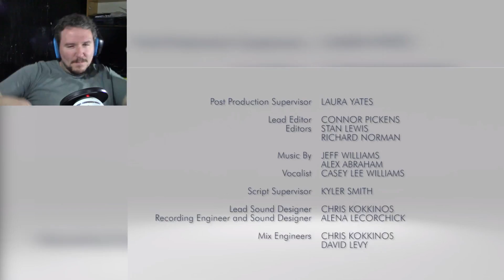Now They ALL Have One! | RWBY Chibi: S2E22 (BLIND REACTION)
Now we shall look at the LAST EPISODE of Rwby Chibi, Season Two. Hilarity ensues as each member of the RWBY gang has a band to battle against the other. Who will come out on top? Watch and Find Out!

Yeah, I'd like a Penny DJ if you don't mind?

((This is important: This is not endorsed by Rooster Teeth in any way. Views, opinions, and thoughts are all my own. Rooster Teeth and RWBY/All the character/etc. are trade names or registered trademarks of Rooster Teeth Productions, LLC.

► Also, if you enjoyed this video, please give it a "Like"!

► - "RWBY Chibi" is a spin-off animated webseries non-canonically based off the Critically Acclaimed and Streamy award winning animated webseries: "RWBY", created by the late Monty Oum of RoosterTeeth. Now in it's second season, RWBY Chibi has more featured characters then before, with laugh out loud comedy and cuteness galore.

► Want to partner your YouTube channel with a fair, transparent, network with no lock-in contract? Well, I say check out the "Freedom! Network". I love their services like:

* "TubeBuddy" that will help you grow your channel,
* A CEO that consistently checks in with the network and is transparent to partners like myself
* No Lock-In contract (you can start and leave the network at any time!)
* Any revenue you make is what's given to you (if you make $1 revenue...you GET that $1 revenue)
* You will start at 60% revenue share which can go much higher depending on how dedicated you are to your channel!
* Their very own graphics team that helps provide free templates and graphic animations for your intros and outros.

Click this link to learn more and tell them Ceph sent you

Take care!